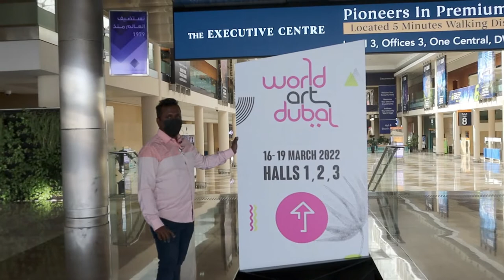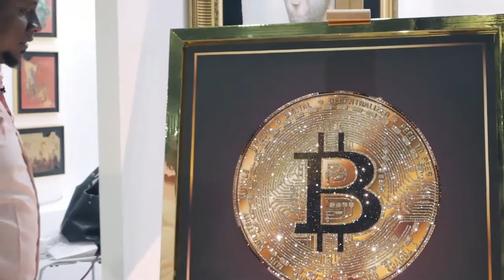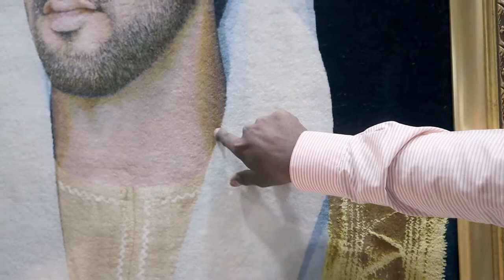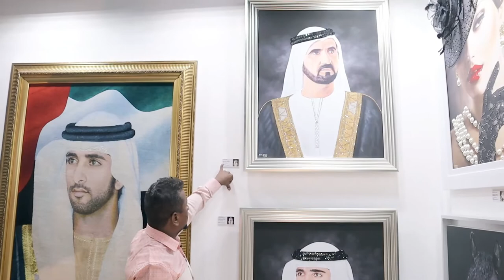World 🌎 Art 🎨 Dubai 🇦🇪 Experience by DXB THAMIZHAN of Hasanin Kalaikalanjiyam (Part 1)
Really a amazing experience on Artist creation of every individual talented persons. We can see and feel the unique creation of each and every Artists from all over the world.

      Showing their feeling and their unique ideas 💡 through the result of drawing.